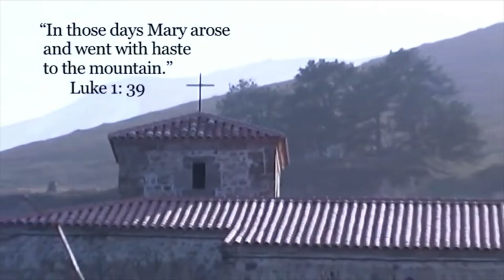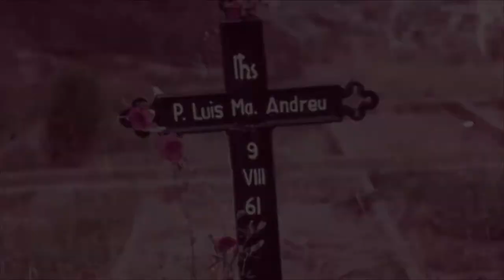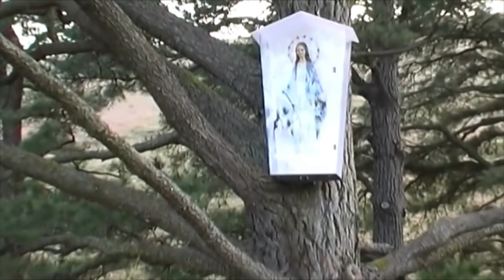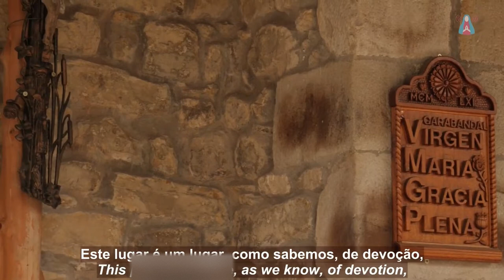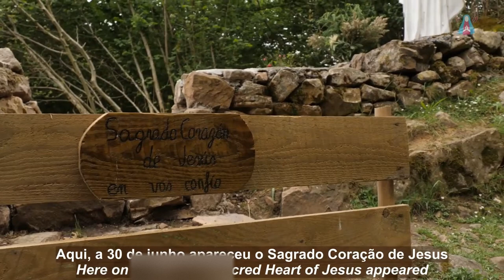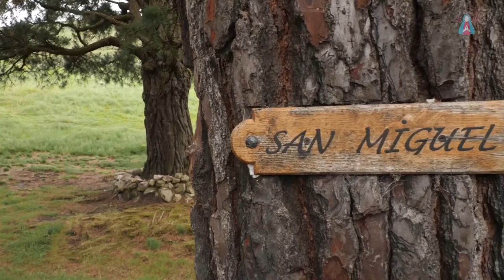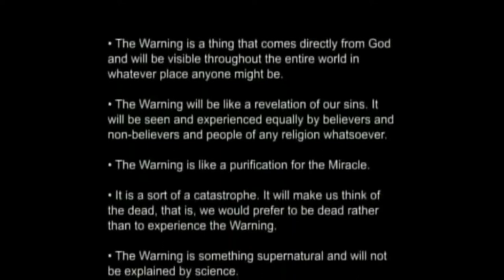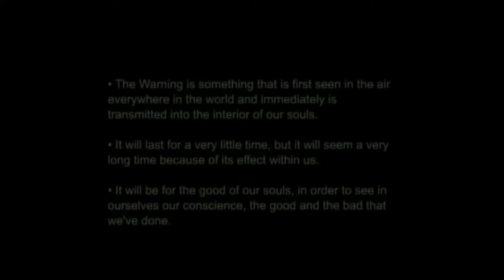The Visionaries of Garabandal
Download The Apparitions of Garabandal by F. Sanchez-Ventura Y Pascal Originally published in Spain (1966) under the title LAS APARICIONES NO SON UN MITO el interrogante de Garabandal

00:29 The Story of Garabandal
23:16 Garabandal in 2022
35:57 Mari Cruz González
36:31 Jacinta González
37:21 Maria "Conchita" Concepción González
39:21 Maria Dolores Mazon / Mari Loli Mazón
40:22 Conchita Gonzales interviewed in 1972
01:04:34 Maria "Conchita" Concepción González interviewed in 1980
01:16:45 Maria "Conchita" Concepción González interviewed in 1972 (part)
01:18:28 Maria "Conchita" Concepción González interviewed in 1973 (part)
01:21:02 Mari Loli Mazón interviewed in 1983
01:30:04 Jacinta González interviewed in 1983

Apparitions of the Virgin Mary in Garabandal, Spain

The Apparitions at Garabandal began on June 18, 1961, when four young girls said that they saw an angel. The angel made another appearance on June 25. The story quickly spread throughout the village. They subsequently reported seeing the Blessed Virgin. These claims continued for a number of years.

Garabandal is a tiny hamlet of about 300 people, and very primitive, in the Cantabrian Mountains of northern Spain.

On June 18th, 1961 four girls: Conchita González, Jacinta González and Mari Loli Mazón (all 12 years old at the time) and Mari Cruz González (who was 11), were playing together near the village when they heard a sound like thunder and suddenly an angel (identified as Saint Michael the Archangel) in dazzling white stood before them. The angel said nothing and the girls, terrified by what they had seen, ran to the village church. Over the next few days the angel appeared to them again, but once again said nothing.

They encountered skepticism from their parents, local parish priest and most of the villagers, who accused them of making the whole thing up. But over the next several days, many of the villagers began to join the girls and prayed the Rosary with them.

Finally, on July 1st, the angel spoke for the first time: announcing that he had come to tell them that on the following day, the Blessed Virgin Mary would appear to them as Our Lady of Mount Carmel.

The next day, July 2, Our Lady did indeed appear as Our Lady of Mount Carmel, holding the infant Jesus with two angels at her side. Interestingly, at that time, this day was the feast of the Visitation, until it was later changed to the 31st of May by Paul VI in the reform of the Calendarium Romanum on February 14, 1969.

Our Lady foretold three momentous events that would occur:

1.  A world-wide warning to be seen and felt by all (an illumination of conscience).

2.  A miraculous sign to be left at the Pines in Garabandal within 12 months of the warning.

3.  A final chastisement if mankind does not repent.